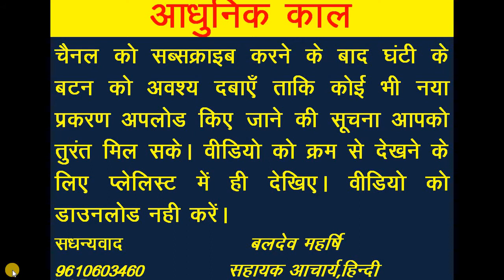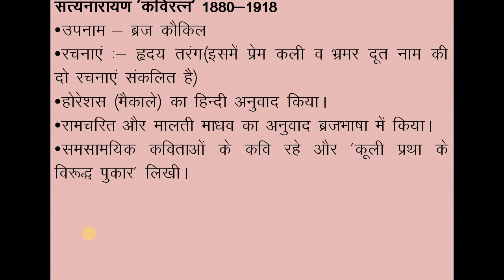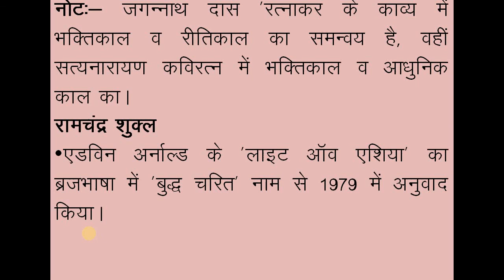हिंदी साहित्य का इतिहास, आधुनिक काल-18,द्विवेदी युग, ब्रजभाषा काव्य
me apne youtube chennal HINDI SAHITYA BY ASST PROFESSOR BALDEV MAHARSHI par bharat ki hindi sahitya se sambdhit sabhi compitition ki tayari hetu margdarshan v notes deta rahunga. is youtube chennal par hindi sahitya ka itihas full notes ke sath karwaya jayega . ras chhand almkar shabd shakti k sath sath bhartiya evm paschatya kavyashashtra bhi pdhaayaa jayega. is video me aadhunik kaal ke dvivedi yug ke brajbhasha ke rachnaakar jagnnath das ratnakar v satyanarayan sharma kaviratn ke kavya yatra par vichar vimrsh kiya gaya  ha. ummeed ha yah video aapke liye hindi sahitya ki  teyari me sahsayak hoga.

books
1- hindi bhasha ke  liye
      1 hindi bhasha- dr hardev bahri
       2 hindi bhasha : udbhav evm vikas- hetu bhardwas
2 paschatya kavyashashtra ke liye
      1 paschatya kavya shashtra- devendra nath sharma
      2 paschatya kavyashashtra : adhunatan sandrbh- dr satya dev mishra
3- bhartiya kavya shashtra ke liye
     1 bharrtiya kavyashashtra- bhagirath mishra
      2 reetikavya ki bhumika- dr nagendra
4 paschatya evm bhartiya kavyashashtra ke liye
      1 paschatya evm bhartiya kavyashashtra - satyadev choudhary
                                                                                   shanti swroop gupt
       2 bhartiya v  paschatya kavyashashtra  tatha hindi aalochna - ramchandra tiwari
5 hindi sahitya ka itihas k liye
       1 hindi sahitya ka itihas - ramchandra shukl
        2 hindi sahitya ka udbhav v vikas - hajari prasad dwivedi
       3 hindi sahitya ka doosra itihas - dr bachhan singh
      4 hindi sahitya ka itihas- dr nagendra , hardayal
 6 hindi gadya vidhaon ke liye
   1 hindi ka gadya sahitya - ramchandra tiwari
  2 hindi sahitya ka vastunishth itihas - govind pandey
                                                                        sarswati pandey
7 ras chhand almkar aadi k liye
       1 kavyang prabha - dr naveen nandwana
       2 ras chhand almkar prabodhika - reeta gour
       3 kavyang vivechan - hetu bhardwas